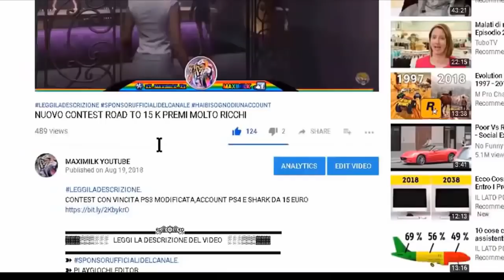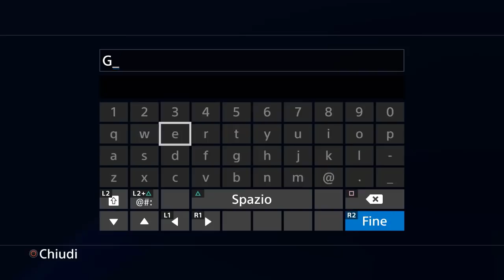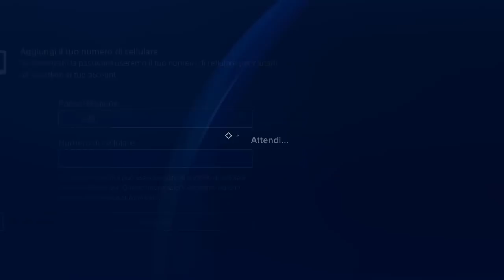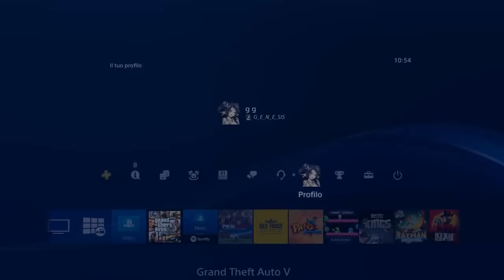GTA 1.46 PROGETTO GENESIS BY TEAM GLITCH, COME NN COMPRARE UN ACCOUNT A 180 EURO